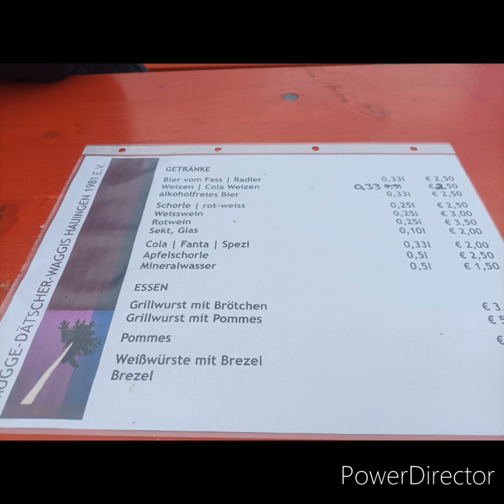Musikwolf#33.5 Hauingen/Maibaum stellen/Musikverein/80er Kultur